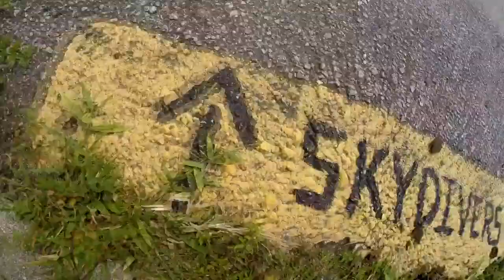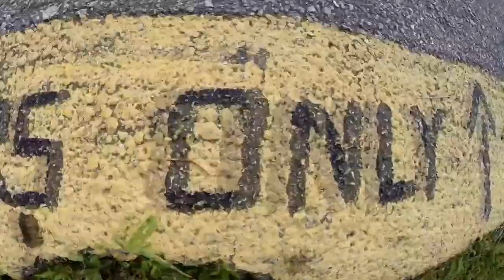Skydive Sebastian - Ashley's Skydive